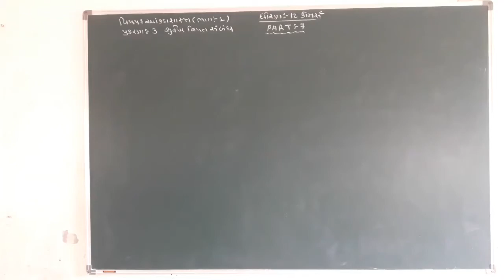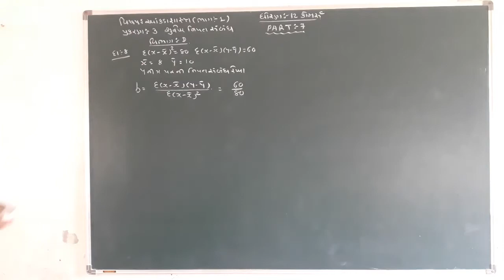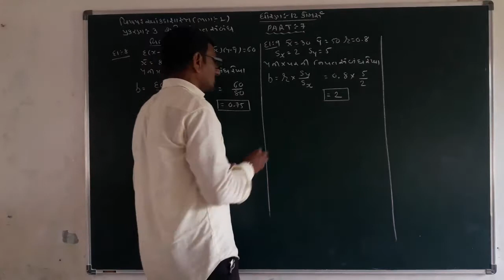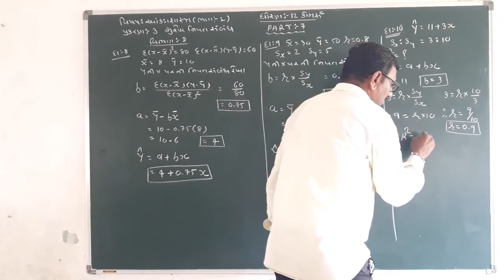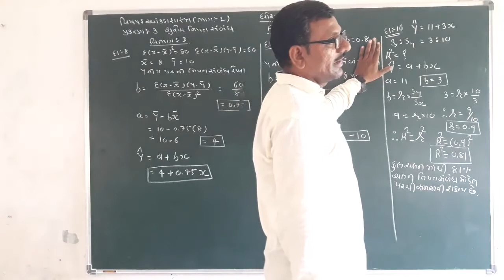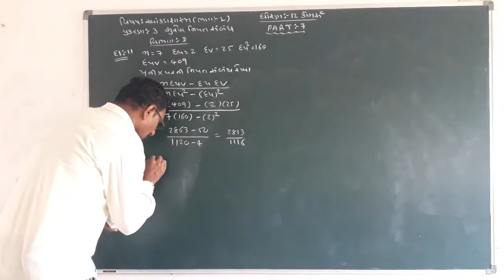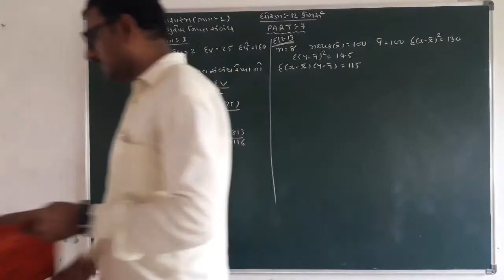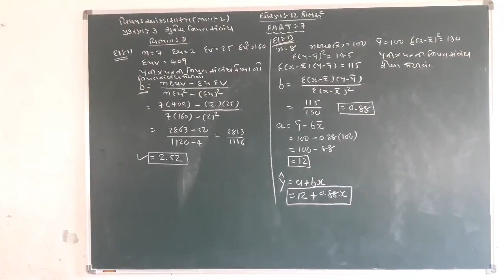12COM STAT CH 3 PART 7